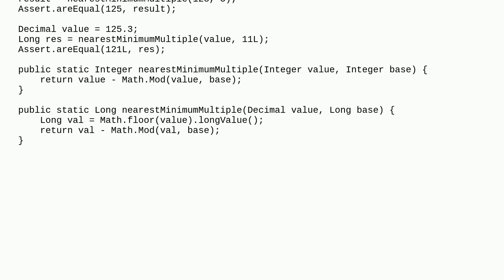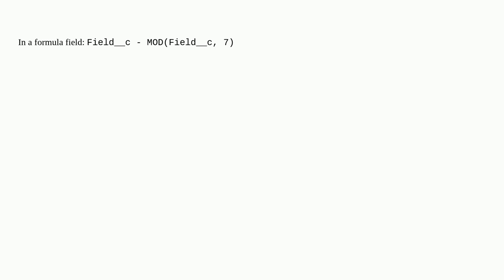Salesforce: How to round number down to nearest multiple of 7?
How to round number down to nearest multiple of 7?

A special thanks goes out to the community

  formula